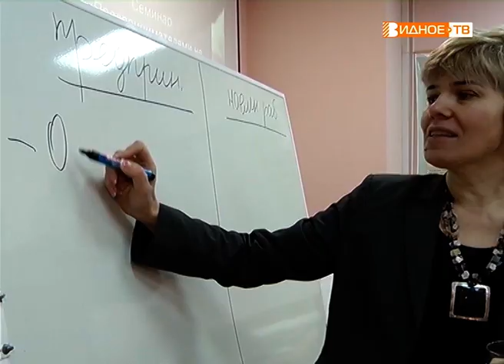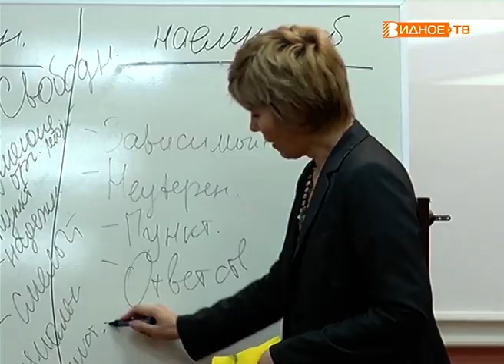"Бизнес-семинар" - опыт предпринимателей для студентов МРСЭИ